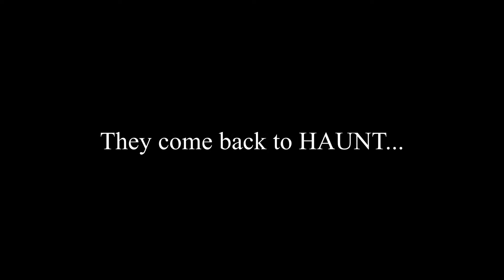TMF youtube 2019 Halloween trailer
Bringing back the days of The Monthly Flow youtube show